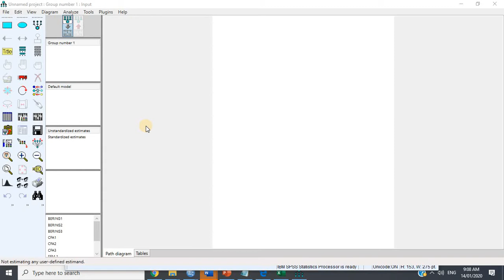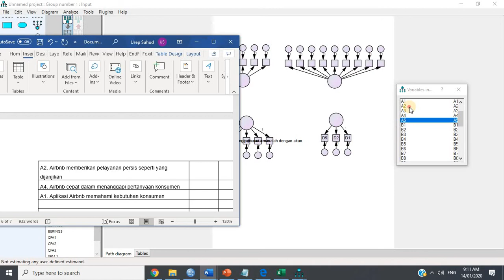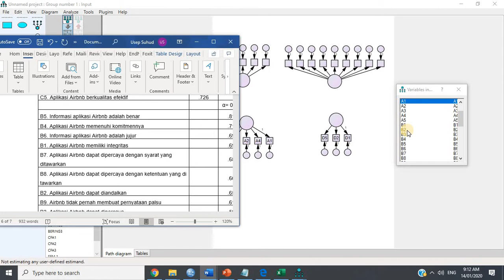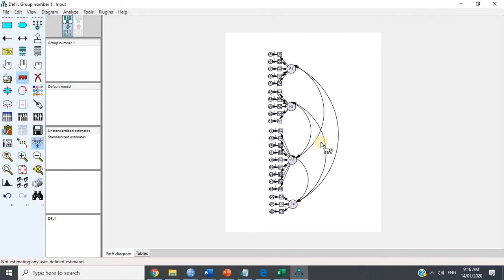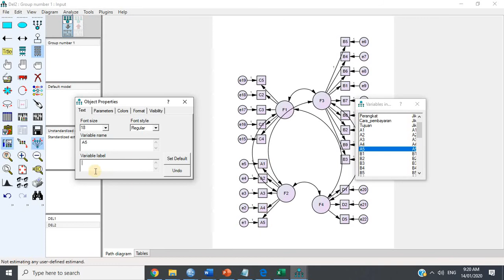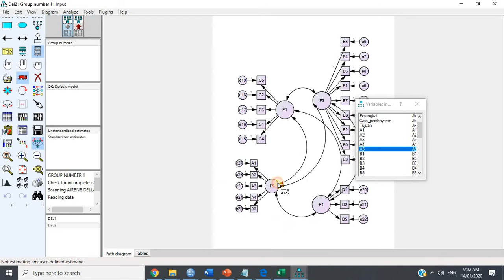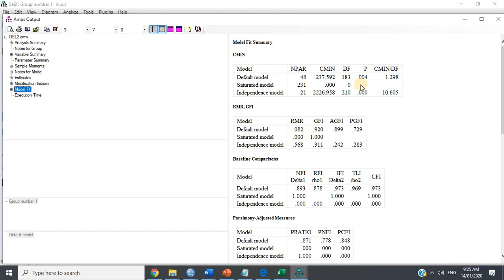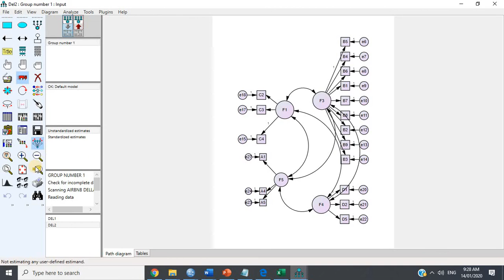#144 TUTORIAL TAHAP 5 MENGOLAH DATA KUANTITATIF